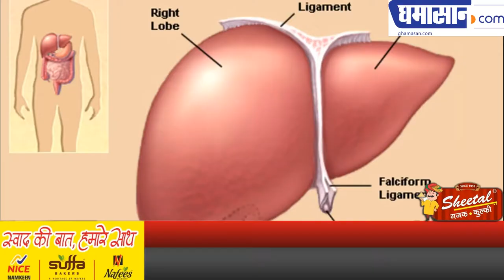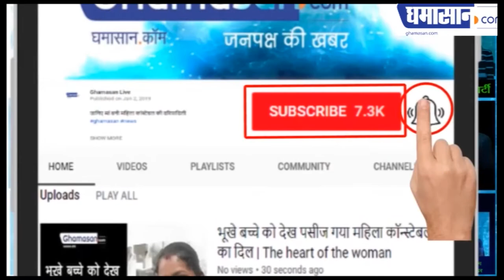यह खतरनाक वस्तुएं खाकर आप लीवर बर्बाद तो नहीं कर रहे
जानिए क्या नहीं खाना चाहिए | Ghamasan News is India's Biggest Hindi news Portal.